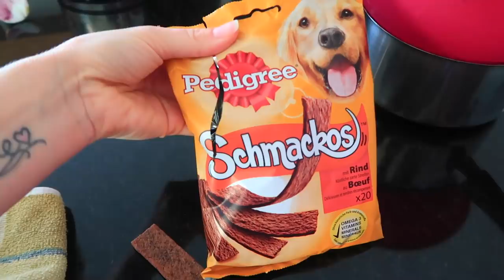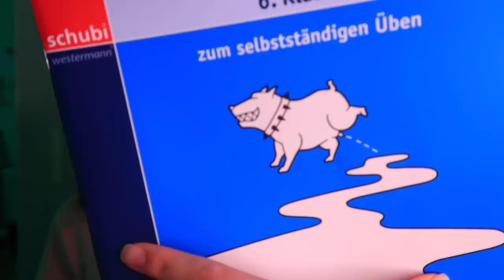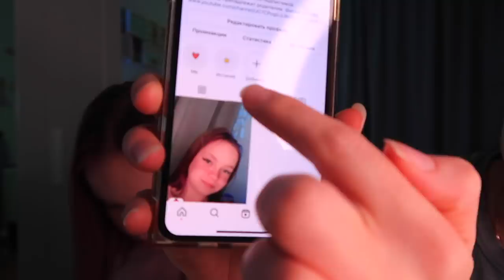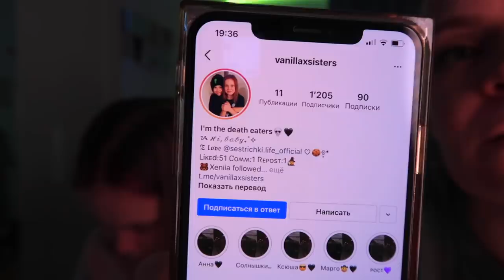ПЕРЕСТАНОВКА / ЧУТЬ НЕ СТОШНИЛО / В какую ШКОЛУ пойдет Маргарита